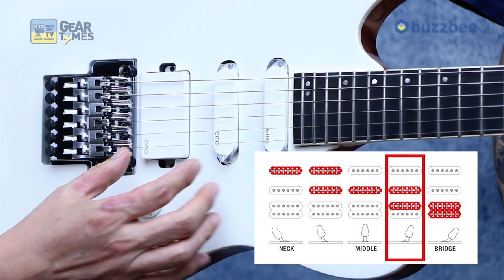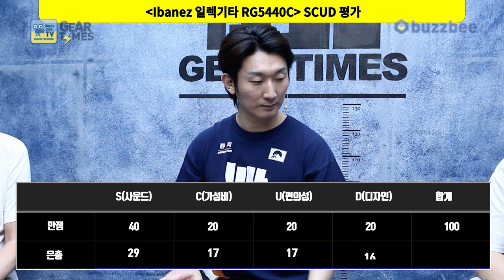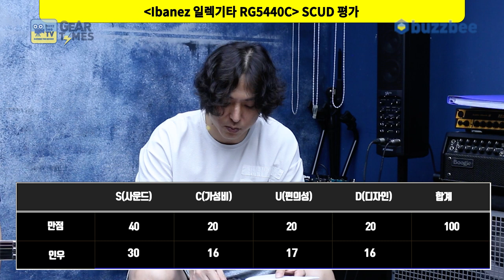[GearTimes 3792회] 아이바네즈 Ibanez 일렉기타 RG5440C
아이바네즈 Ibanez 일렉기타 RG5440C

0:00 오프닝
5:09 스펙(Spec)
6:53 사운드 테스트(Sound test)
13:15 시연 (Demo)
14:22 한줄평
15:47 점수